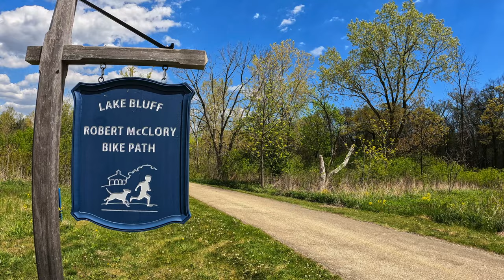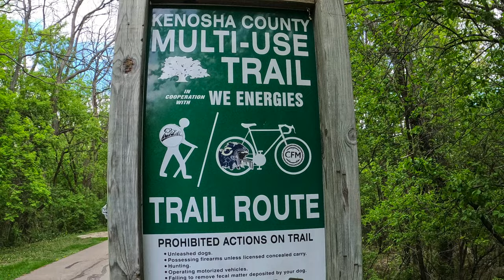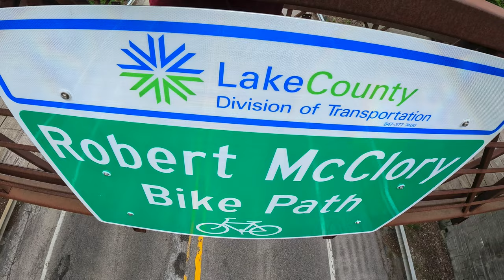Robert McClory Bike Path: Lake Bluff Metra to State Line - Round Trip - May 2021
This is what the trail looked like in May 2021. **WITH MUSIC AND PICTURES!**

Robert McClory Bike Path: Lake Bluff Metra Station in Lake Bluff, Illinois to Russell Rd. on the Illinois/Wisconsin State Line *Round Trip*

GoPro Hero 8 TimeWarp Auto Wide